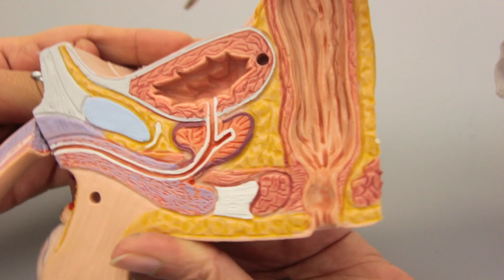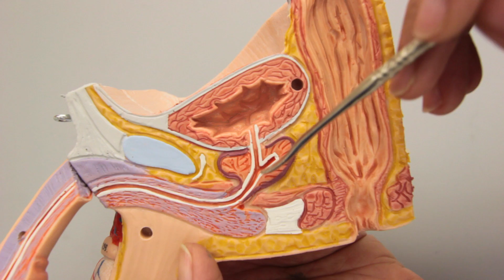Seminal Vesicles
Welcome to a series of educational videos covering the regional anatomy of human body.

Project designer & presenter:
Dr. Sahar Hafeez

Videos done by:
- Maha Alharbi; medical student
- Banan; medical student
- Maria Zadah; medical student

*This video has been filmed in Princess Nora University's lab.

All copy rights are reserved for the Anatomic Wisdom team.